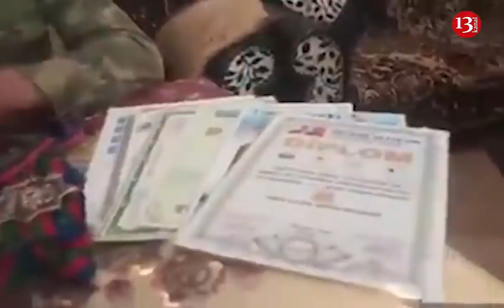QAZİDƏN PREZİDENTƏ SƏRT SÖZLƏR- "HARA BAXIRSAN? HAMISINI SƏN YEMƏLİ DEYİLSƏN, MƏN DƏ YEMƏLİYƏM"